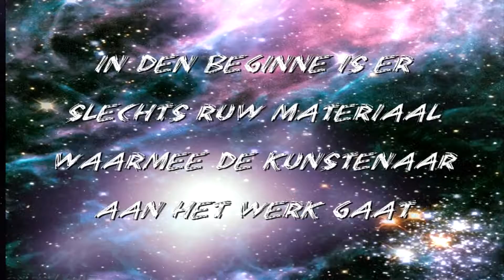GENESIS-5 ZATERDAG 31 MAART 2007